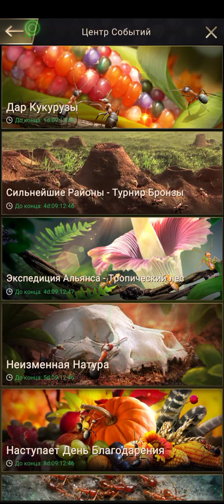the ants underground kingdom гайд, много останков животных, как получить 7 звёзд насекомого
можете задавать свои вопросы в комментарии я всегда на них отвечаю.

предлагайте какие вы хотите увидеть видео по данной игре.

так-же можете предлагать игры какие хотите увидеть на этом канале.